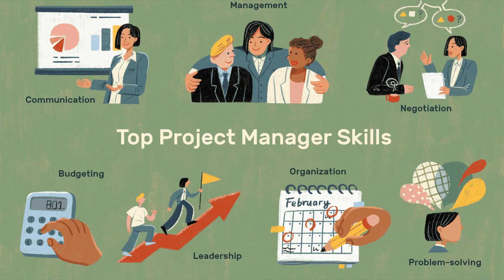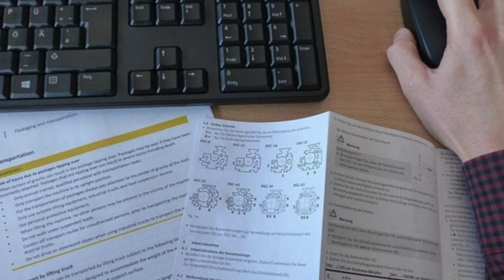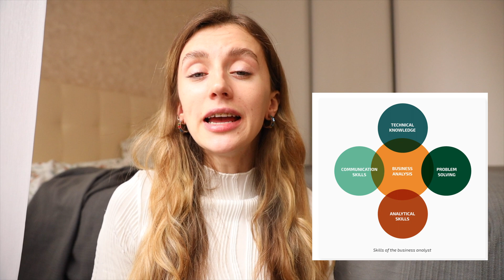How to Earn 100 000$ from home in IT | Top Non-Coding Jobs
Hi, guys! I’m Anna, Data Analyst. In this video I’m answering the question “how to start working in IT if you don’t know how to code”. So this video is about non-coding jobs that are easy to start with or to be hired.

I’m talking about job description, main duties, average salary and skills. You will see that it’s not necessary to know programming language to get high salaries or to be a part of IT company.
Once you have chosen the profession it’s important to get needed skills by taking some courses or reading books. However, you always may start with the entry positions to get an experience and apply for better paid jobs.

In this video I consider average base salaries in US based on glassdoor.com. You are able to earn from 80 000$ from home if you choose these professions.

Time codes:
00:00 - welcome
00:33 - PM job
01:28 - UX/UI designer
02:19 - Technical writer
03:16 - Businesses Analyst
04:09 - Technical Support Specialist
04:52 - Technical Recruiter
05:19 - Game Tester
05:53 - Software Sales Representative
06:48 - Question
06:54 - Thank you

I post daily stories about my life and data analyst routine on my Instagram -